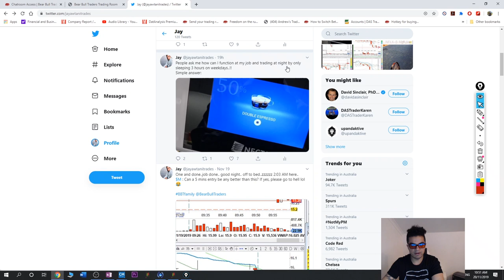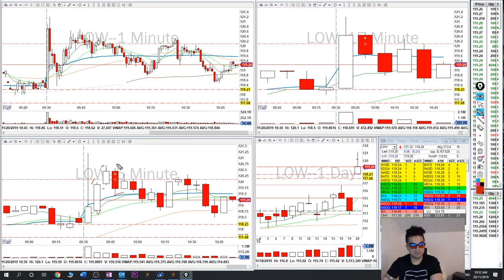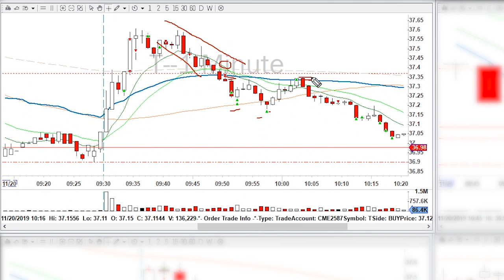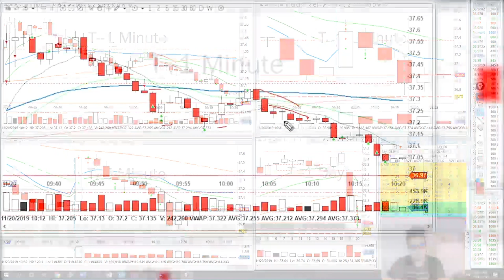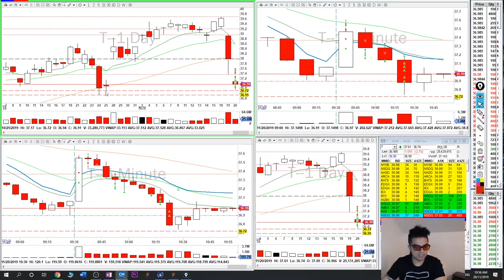Jay´s $T Day Trading Recap, Nov 20 2019